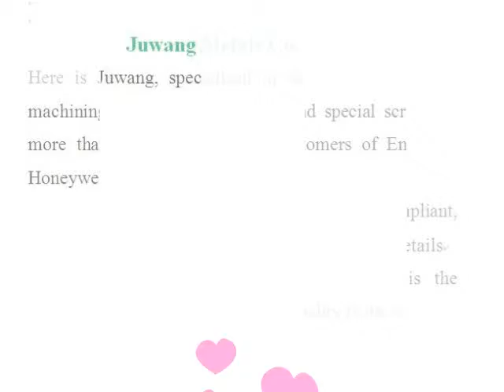precision cnc machine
precision cnc machine made by Joinconn, precision cnc machine more details pls. contact , Skype ID: sales7-juwang Tel: 86+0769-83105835, dgjuwang was established in 1998 years, We specialized in stamping metals parts，Wide-ranging sizes are available， OEM/ODM is welcome, welcome to visit our website.